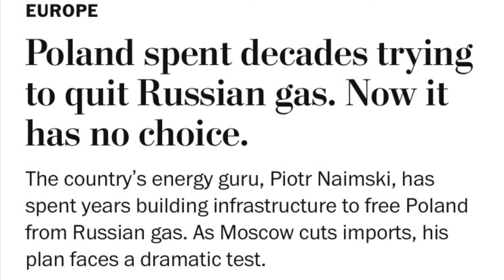Turning Off The Gas 🚫⛽️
The Russian Loophole

러시아 허점

A brecha russa

La scappatoia russa

Русская лазейка

俄罗斯漏洞